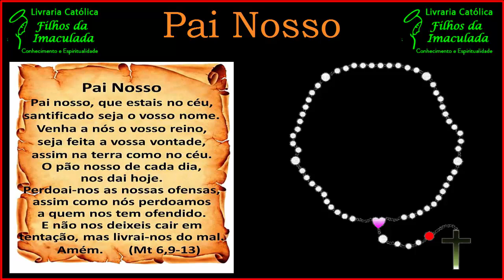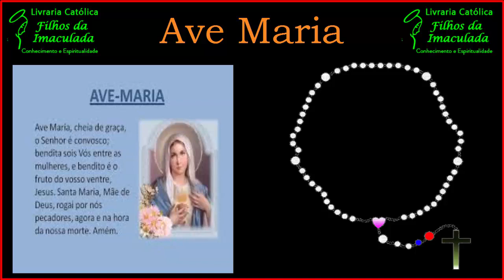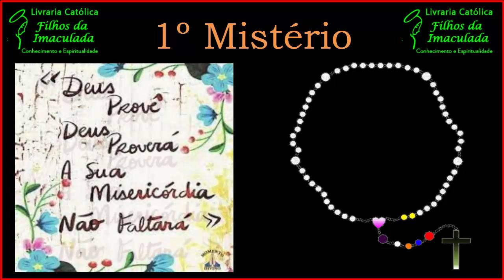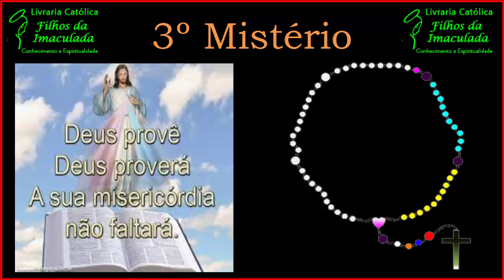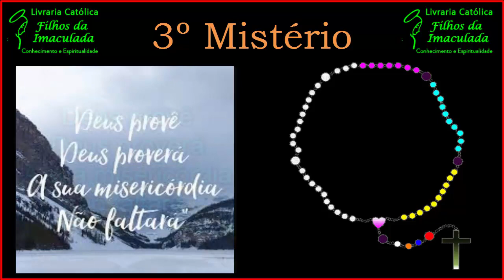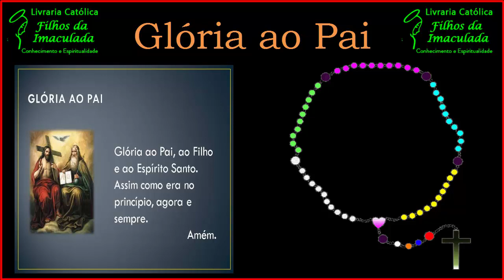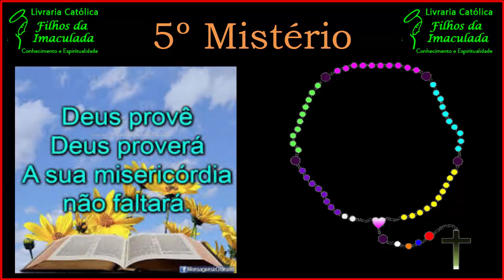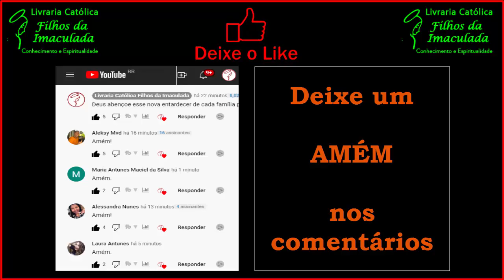𝐃𝐄𝐈𝐗𝐄 𝐀 𝐏𝐑𝐎𝐕𝐈𝐃Ê𝐍𝐂𝐈𝐀 𝐃𝐈𝐕𝐈𝐍𝐀 𝐀𝐆𝐈𝐑 𝐄𝐌 𝐒𝐔𝐀 𝐕𝐈𝐃𝐀, 𝐑𝐄𝐙𝐄 𝐂𝐎𝐍𝐎𝐒𝐂𝐎 𝐄𝐒𝐒𝐀 𝐏𝐎𝐃𝐄𝐑𝐎𝐒𝐀 𝐎𝐑𝐀ÇÃ𝐎! 𝟎𝟖/𝟎𝟓/𝟐𝟎𝟐𝟑 (𝟏𝟑:𝟎𝟎𝐡)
𝐂𝐫𝐞𝐢𝐨
Creio em Deus Pai Todo-Poderoso, Criador do céu e da terra; e em Jesus Cristo, seu único Filho, nosso Senhor; que foi concebido pelo poder do Espírito Santo; nasceu da Virgem Maria, padeceu sob Pôncio Pilatos, foi crucificado, morto e sepultado. Desceu à mansão dos mortos; ressuscitou ao terceiro dia; subiu aos céus, está sentado à direita de Deus Pai todo-poderoso, donde há de vir a julgar os vivos e os mortos; creio no Espí¬rito Santo, na Santa Igreja Católica, na comunhão dos Santos, na remissão dos pecados, na ressurreição da carne, na vida eterna.
Amém.

𝐏𝐚𝐢 𝐍𝐨𝐬𝐬𝐨
Amém.

Amém.

𝐆𝐥ó𝐫𝐢𝐚
Amém.

𝟏º 𝐌𝐢𝐬𝐭é𝐫𝐢𝐨 -
𝐂𝐨𝐧𝐭𝐚 𝐠𝐫𝐚𝐧𝐝𝐞

𝟏º 𝐌𝐢𝐬𝐭é𝐫𝐢𝐨 -
𝐂𝐨𝐧𝐭𝐚 𝐠𝐫𝐚𝐧𝐝𝐞

𝟐º 𝐌𝐢𝐬𝐭é𝐫𝐢𝐨 -
𝐂𝐨𝐧𝐭𝐚 𝐠𝐫𝐚𝐧𝐝𝐞

𝟑º 𝐌𝐢𝐬𝐭é𝐫𝐢𝐨 -
𝐂𝐨𝐧𝐭𝐚 𝐠𝐫𝐚𝐧𝐝𝐞

𝟒º 𝐌𝐢𝐬𝐭é𝐫𝐢𝐨 -
𝐂𝐨𝐧𝐭𝐚 𝐠𝐫𝐚𝐧𝐝𝐞

𝟓º 𝐌𝐢𝐬𝐭é𝐫𝐢𝐨 -
𝐂𝐨𝐧𝐭𝐚 𝐠𝐫𝐚𝐧𝐝𝐞

𝐎𝐫𝐚çã𝐨
Vinde, Maria, chegou o momento. Valei-nos agora e em todo tormento. Mãe da Providência, prestai-nos auxílio no sofrimento da terra e no exílio. Mostrai que sois Mãe de Amor e de Bondade, agora que é grande a necessidade. Amém.